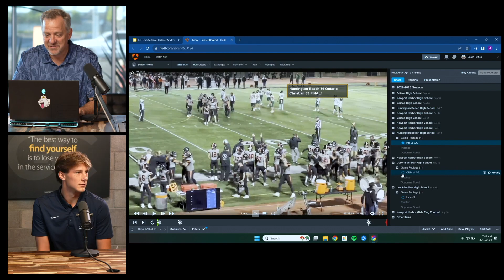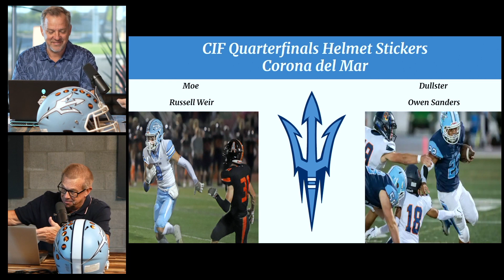Sunset Rewind Corona Del Mar CIF-SS Playoffs - Round 2 (2023)